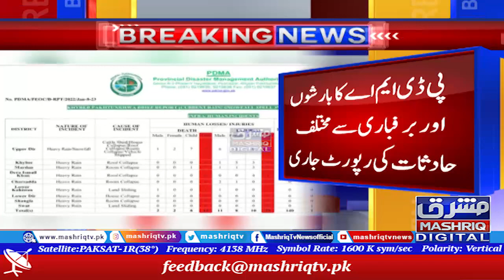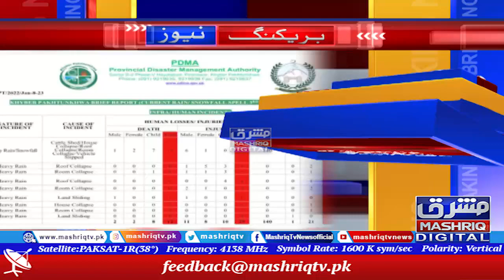خیبرپختونخوا میں بارشوں اور برفباری سے 12 افراد جاں بحق، 29 افراد زخمی